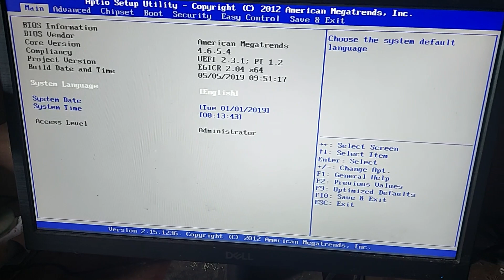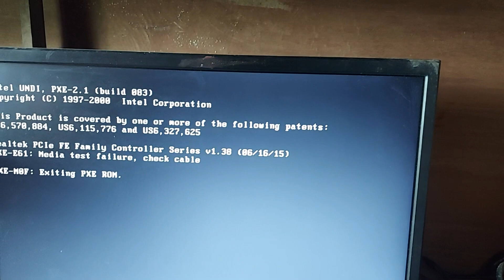Automatically Enter Bios When Power On PC🌎🌎🌎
Best Routers for Home and Small Office

TP-link N300

D-Link DIR-615 Wireless-N300 Router

D-Link DIR-650IN Wireless N300 Router

TP-link 300Mbps Wireless N Speed N300 TL-WR840N

D-Link DIR-819 Wireless AC750 Dual Band Router

Netgear R6120-100INS

Best Headphone

Boult Audio Bass Buds Q2 Over-Ear

boAt Bassheads 100 in Ear Wired Earphones

pTron Pride Lite HBE

boAt Bassheads 102 in Ear Wired Earphones

JBL C50HI in-Ear Headphones with Mic (Blue)

pTron Bassfest Plus Magnetic

boAt Rockerz 550 Over-Ear Wireless Headphone

Best USB Sound Card

Live Tech Champ USB Sound Card HiFi Magic Voice 7.1CH

CableCreation USB to 3.5mm Jack Audio Adapter Black

AROPANA USB Audio Sound Card Support 3.5mm Jack,

HEALLILY USB External Stereo Sound Adapter

Microphone

Boya BYM1 Omnidirectional Lavalier Condenser Microphone

HUMBLE Dynamic Lapel Collar Mic Voice Recording Filter

FreshDcart FDC87 Mini Singing Recording Mic

Blue Snowball iCE USB Mic for Recording

Powerbank

Mi 10000mAH Li-Polymer Power Bank 3i with 18W

Mi Power Bank 3i 20000mAh Triple Output

pTron Dynamo Zip 20000mAh Power Bank,18W Fast Charge Type-C

SSD

Seagate Barracuda Q1 SSD 240GB Internal Solid State Drive

Crucial BX500 240GB 3D NAND SATA 2.5-inch SSD

Crucial BX500 120GB 3D NAND SATA 2.5-inch SSD

Western Digital WD Green m.2 SSD

Seagate Barracuda Q5 500 GB Internal SSD - M.2 NVMe

Kingston Q500 240GB SATA3 2.5 SSD

Western Digital WD SN550 500GB NVMe

Crucial BX500 480GB 3D NAND SATA 2.5-Inch Internal SSD